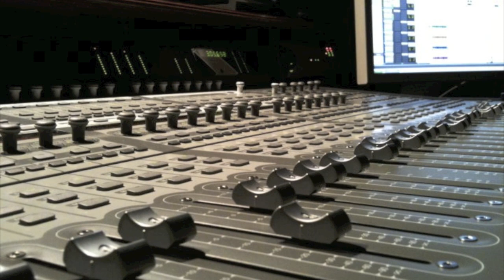Gotay "El Autentiko" - Tu (PREVIEW)(REALG4LIFE)(MILLONES RECORDS)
Estoe Es El Nuevo Sencillo Musical De Gotay "El Autentiko" Titulado Como - Tù!! Un Perreo Salvaje Que Viene a Quedarse Con To' & Esperen Pronto Despierto Soñando El Mixtape Del RealG4Life ,El Video de Tranquilita, Destruccion Masiva ,La Presion Records & Muchas Sorpresas Mas!!